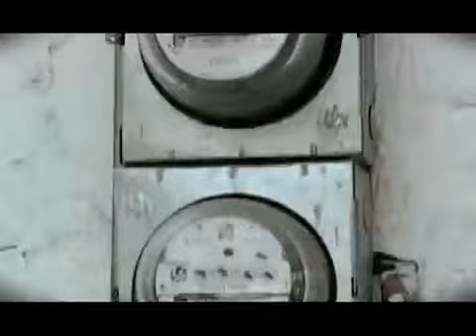Desarrollo Sustentable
Campañas: Informes del Ejercicio de Gobierno.